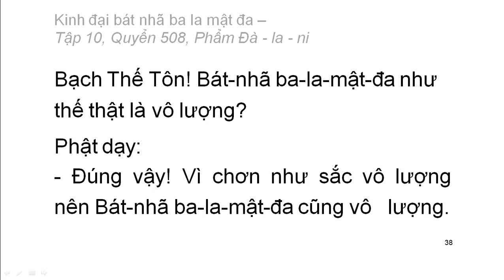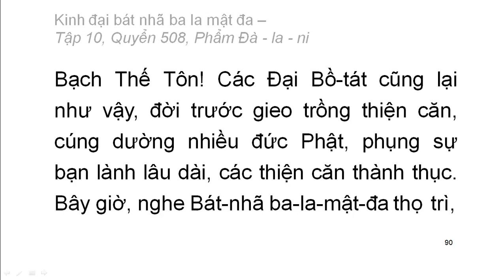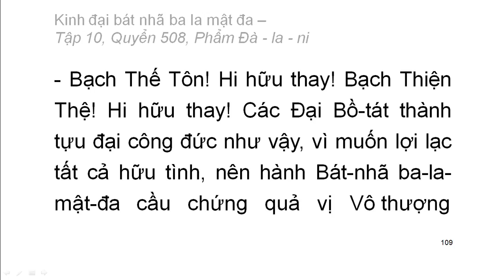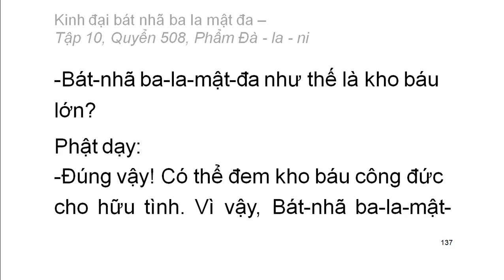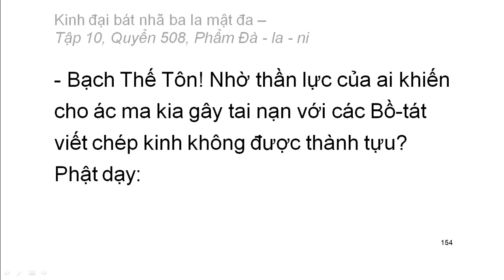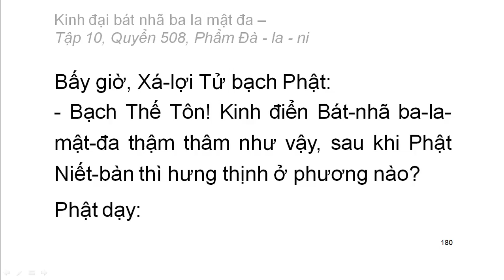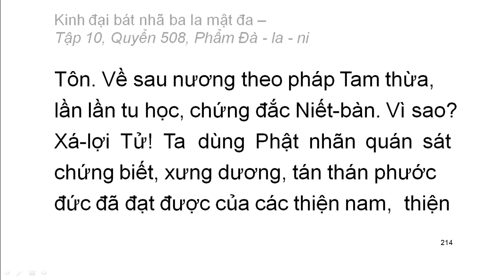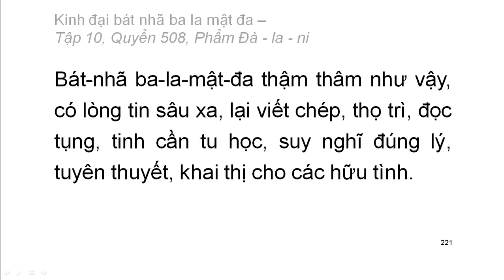600 quyển Kinh Đại Bát Nhã Ba La Mật Đa: Quyển .../600 (tiếp) (đọc lần 2) (rất hay)